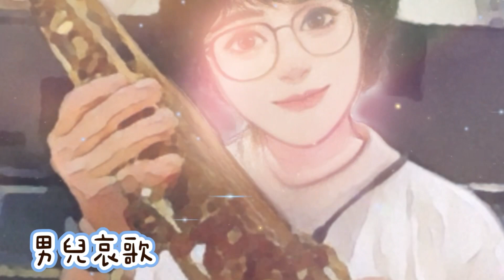男兒哀歌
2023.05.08